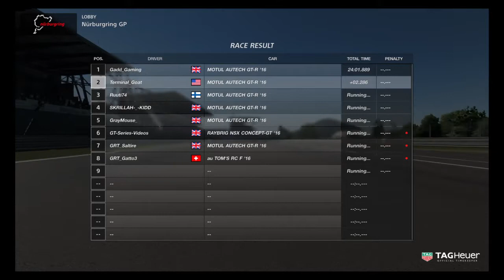GRT League Rd3 Race 3 insane racing with GaddGaming!